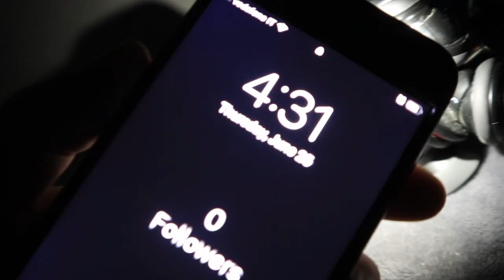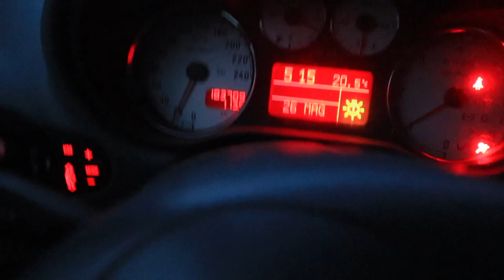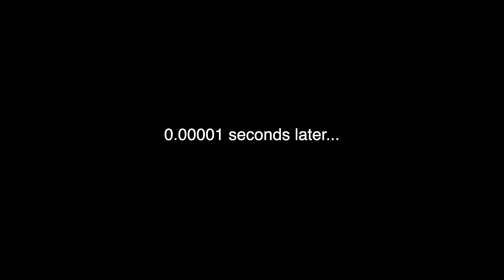FAMILIA Uriah Lytle